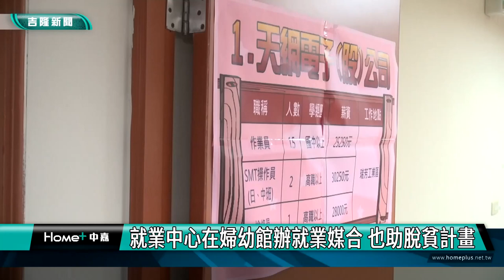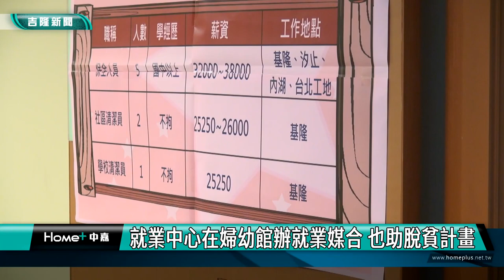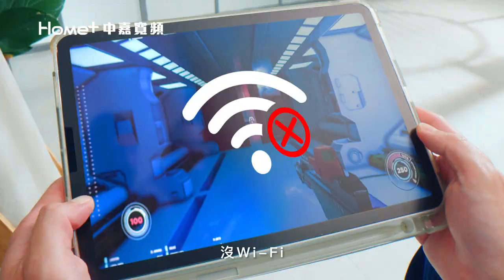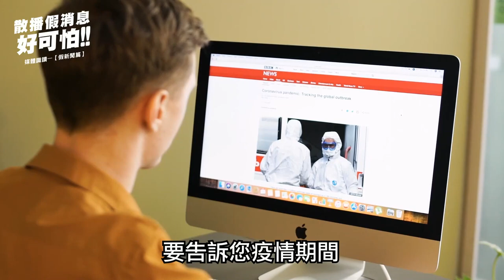中嘉基隆新聞-20221227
00:20 市長謝國樑上工第一天 體驗通勤族搭9026
04:27 謝國樑市長邀新任處長同行 了解9026現況
08:13 謝國樑市長力推基隆升格直轄市 避免邊緣化
15:59 就業中心在婦幼館辦就業媒合 也助脫貧計畫
19:42 扶輪社3490地區基隆分區 助學校改善照明
23:42 暖暖碇內真人版聖誕老公公 助弱勢學童圓夢
26:41 腳尖上的幸福 愛永不止息

臉書追起來
Home 中嘉- 吉隆有線電視

趣聞不漏接
吉隆官網(中嘉新聞)

喜歡看電視?